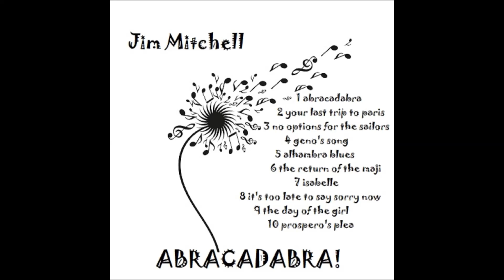It’s too late to say sorry now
Track 8 - Abracadabra album - Jim W Mitchell Songs